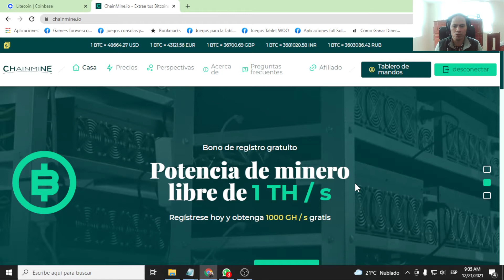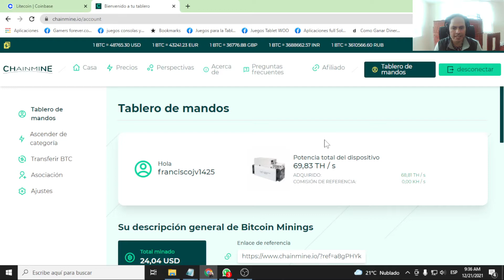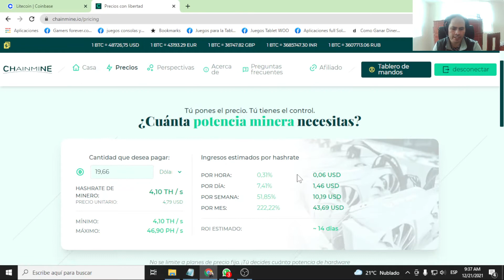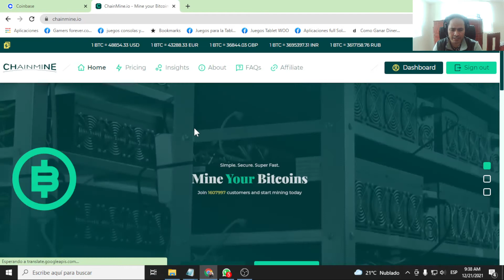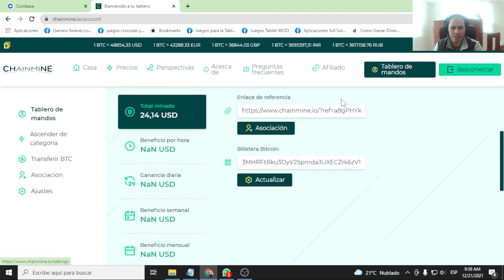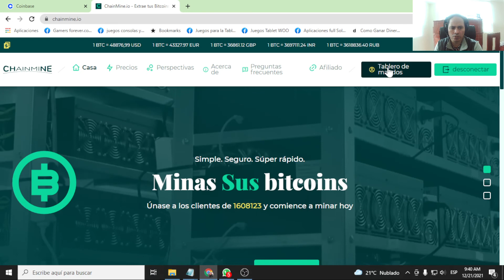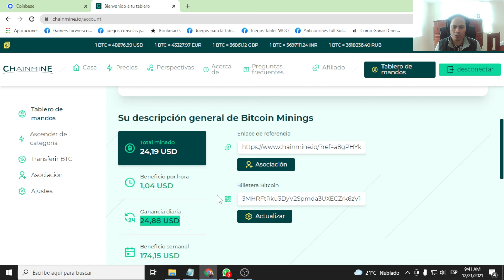como genero ingresos diarios de 24 dolares con chainmine (LINK EN LA DESCRIPCION)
Aprende la mejor estrategia para ganar dinero con criptomonedas T

con este enlace podras registrarte en la plataforma y ganar 1/TH

crea una cuenta en coinbase y compra tus criptomonedas